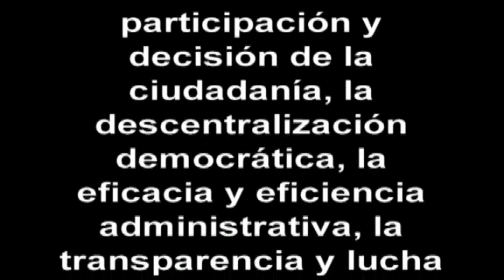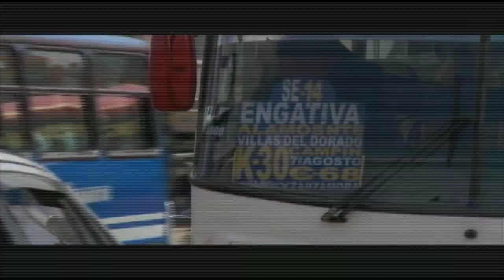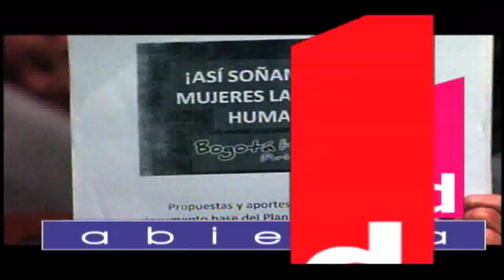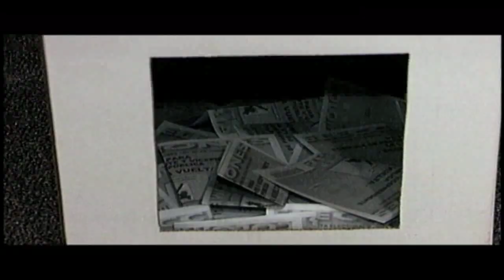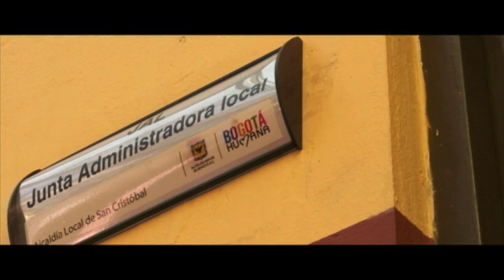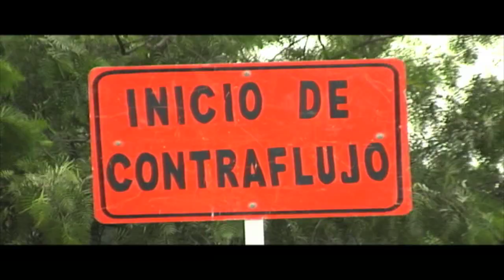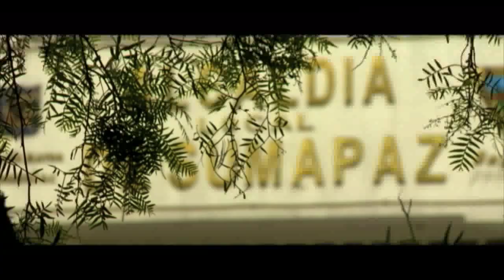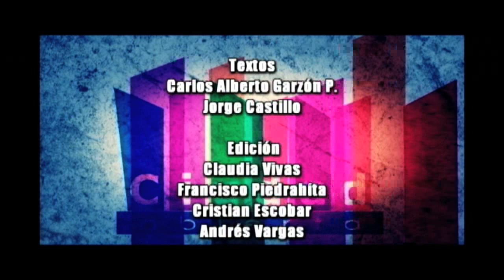CiudadAbierta - Organización Político Admistrativa de Bogotá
Bogotá vive hoy una fuerte tensión en su diseño político administrativo; por un lado, un Estado centralizado que coopta las decisiones públicas fundamentales y, por el otro, un proceso de descentralización inconcluso. En medio de este conflicto de diseño institucional está el Plan de Desarrollo de Bogotá Humana, cuyos programas, objetivos, estrategias y metas apuntan a colocar al ser humano en el centro de las preocupaciones del Estado y disminuir la segregación social, re-ordenar el territorio alrededor del agua y fortalecer lo público.